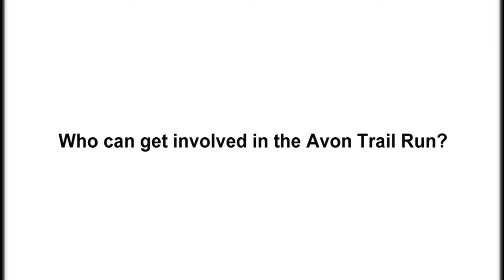Avon Trail Run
A preview of the upcoming Avon Trail Run.  The Envisions team will be running the entire trail (110km) starting in St. Marys, ON and ending in Conestoga, ON.  Come join us and run, crew, or just cheer us on!